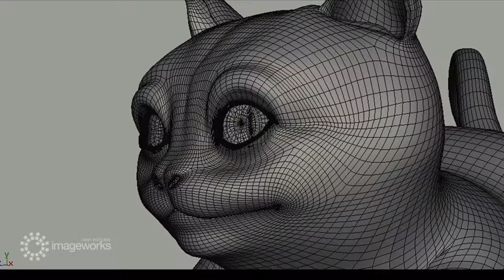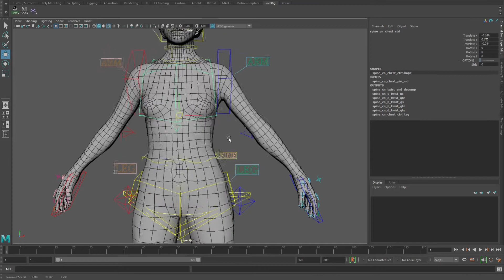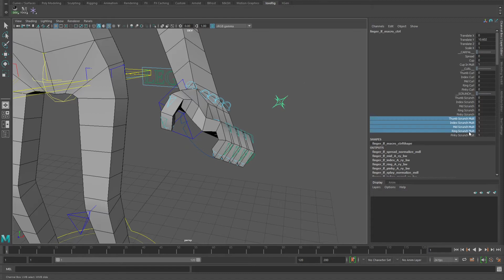Rigging Demo Reel - Jarred Love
I thought it was about time I put this on my channel... Thank you for taking the time to watch this rigging demo reel containing some of my professional and personal work.  Note: there is no audio since I didn't want it to distract...

Here's a breakdown of what is in the reel and what I was responsible for:
00:00 - Doctor Manhattan face rig (Watchmen, Sony Pictures Imageworks)
00:15 - Cheshire cat face rig (Alice in Wonderland, Sony Pictures Imageworks)
00:27 - Beggar woman face rig (Kubo and the Two Strings, Laika)
00:45 - Grendel's mother face rig (Beowulf, Sony Pictures Imageworks)
00:51 - Smurf face rigs - ALL of them (The Smurfs, Sony Pictures Imageworks)
01:05 - Knickers face rig (The Boxtrolls, Laika)
01:09 - Snatcher final phase cheese fits face rig (The Boxtrolls, Laika)
01:13 - Tweedle Dee/Tweedle Dum face rig (Alice in Wonderland, Sony Pictures Imageworks)
01:16 - Jabberwocky face rig (Alice in Wonderland, Sony Pictures Imageworks)
01:23 - Kubo, Monkey, and Beetle face rig (Kubo and the Two Strings, Laika) * see note below
01:31 - spine with sliding endpoint rig demo (personal work)
01:43 - head rotations disseminated through neck rig demo (personal work)
01:57 - foot roll with raised toe compensation rig demo (personal work)
02:09 - finger macro control rig demo (personal work)
02:31 - contact info

I was responsible for all control layout and aesthetic work for the face rigs (no blendShape targets were provided by modelors to be incorporated into the rig).  This required ensuring controls worked well on their own and in combination with other controls, all while maintaining high artistic requirements.

* Special note on Kubo, Monkey, and Beetle face rigs: I cannot take full credit for those face rigs... Due to unfortunate schedule shifting, I did not do the entire rig for any of those 3 characters even though I did do a substantial amount of work on each of them.  For Kubo and Monkey I did the foundational control layout, control ranges/poses, and skinCluster weighting - finalizations including tweaking rig poses to animator feedback and corrective shapes were handled by Mike Laubach (Mike also handled all the hair on Monkey's face).  For Beetle, the face rig was done by Mike Cole before he left the studio, but there were some model changes and art direction and animation change requests that required heavily reworking the lower half of the face (cheeks, mouth, and chin) as well as adding some new rig functionality.

Other notable tasks that were not shown in this reel:
- Beowulf - the face rig for the Fresian leader, as well as various other face rigs for secondary and background characters (although it's hard to list them by name since I don't think the names were even mentioned in the film...); a few minor prop rigs
- Alice in Wonderland - Doormouse face rig; monkey butler face rig; fish butler face rig; a few minor prop rigs
- Boxtrolls - face rig for 'Oil Can', the smallest boxtroll who went around lubricating squeaky hinges; face rig for 'Sweets', a boxtroll with false teeth; face rig for Winnie's mother; a few minor props
- Kubo - I was instrumental in creating the major design architecture used on all character face rigs in the rapid prototype dept; later in production and in preparation for the next film, I simplified the face rig design architecture on a background gymnast street performer, and it was used on/applied to 2 additional characters with minor tweaks by two junior riggers allowing for a full face rig within 3 days - unfortunately, those characters were cut from the final film...
- Numerous contributions to facial rigging systems at Sony Pictures Imageworks and Laika